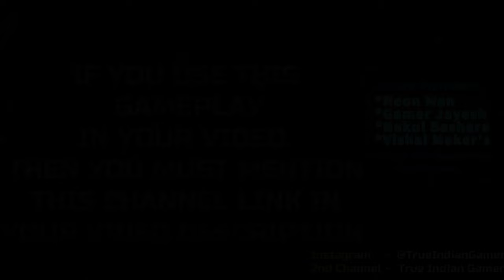Cyberpunk 2077 - Free To Use Gameplay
Cyberpunk 2077 Gameplay  - FREE TO USE (60 FPS)

Cyberpunk 2077 No Copyright Gameplay